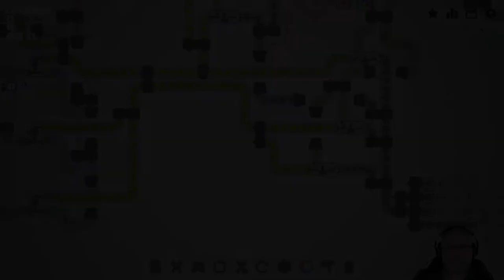Shapez io deutsch Folge 9